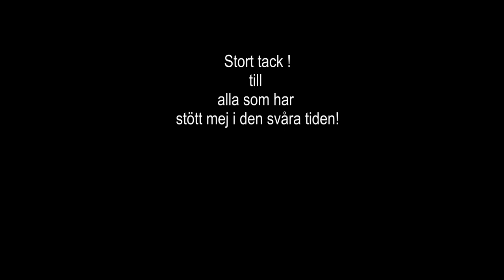Steninfattning 01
Steninfattning